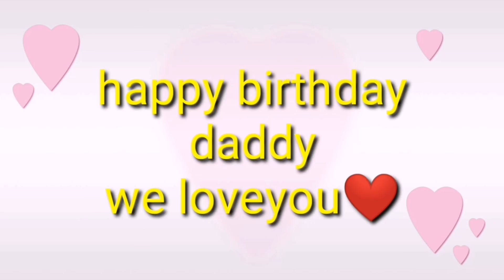TEODORICO'S BUFFET EAT ALL YOU CAN+BIRTHDAY CELEBRATION NI DADDY| #22 VLOG|BY: J. Clydes Vlogs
For only 199php per head at teodorico's buffet eat all you can. Ang sasarap ng foods try nyo rin dito guys mababait pa ang staff.